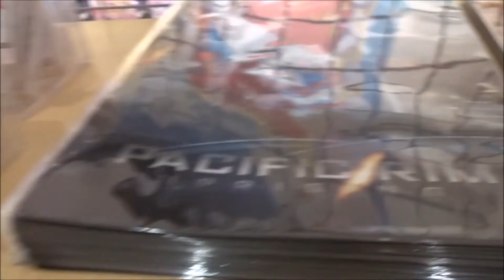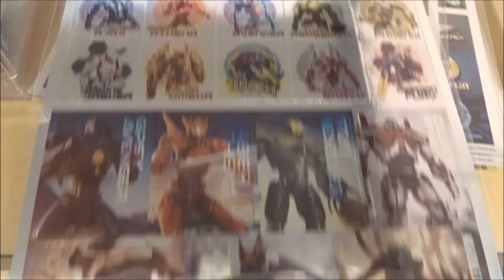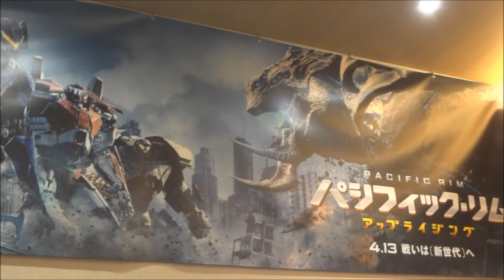パシフィック・リム：アップライジング 劇場限定グッズ (1)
2018年4月13日公開
ジェイク・ペントコスト - ジョン・ボイエガ（中村悠一）
ネイサン・ランバート - スコット・イーストウッド（小野大輔）
アマーラ・ナマーニ - ケイリー・スピーニー（早見沙織）
ニュートン・ガイズラー - チャーリー・デイ（古谷徹）
ハーマン・ゴットリーブ - バーン・ゴーマン（三ツ矢雄二）
森マコ - 菊地凛子（林原めぐみ）
リーウェン・シャオ - ジン・ティエン（魏涼子）
ジュールス・レジェス - エイドリア・アージョナ（坂本真綾）
マーシャル・チュアン司令官 - マックス・チャン（子安武人）
ハタヤマリョウイチ - 新田真剣佑
スレシュ・クラン - カラン・ブラル（花江夏樹）
ヴィクトリア・マリコヴァ イヴァンナ・サクノ (森なな子)
オウヤン・ジナイ - ウェスレイ・ウォン（畠中祐）
レナータ - シャーリー・ロドリゲス（春名風花）
イリヤ - リーバイ・ミードン（石川界人）
メイリン・ガオ - リリー・ジー（逢田梨香子）
タヒーマ・シャヒーン - ラハート・アダムス（土屋神葉）
ノーベンバー・エイジャックスの声（カズレーザー(メイプル超合金)）
東京の一般市民（安藤なつ(メイプル超合金)）
ジプシー・アベンジャー
ブレーサー・フェニックス
セイバー・アテナ
ガーディアン・ブラーボ
タイタン・リディーマー
ノーベンバー・エイジャックス
バロー・オメガ
インスレクター
ハクジャ
シュライクソーン
ライジン
メガ・カイジュウ
(中)环太平洋：雷霆再起
(香)悍戰太平洋2：起義時空
(台)環太平洋2：起義時刻
(韓)퍼시픽 림: 업라이징
(露)Тихоокеанский рубеж 2

500万回再生達成
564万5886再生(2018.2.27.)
広島県内で動画が多いYOUTUBER(多分)
Hiroshima Prefecture
Itsukushima Shrine
 毎日投稿
広島youtuber
次世代 youtuber
１日10万回再生
１００万回以上再生されている動画、チャンネル